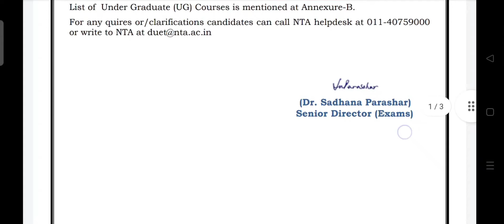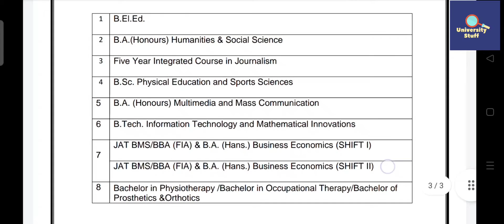DU Entrance Score Card Released check out here||Undergraduate Course list DUET-2021|Full information